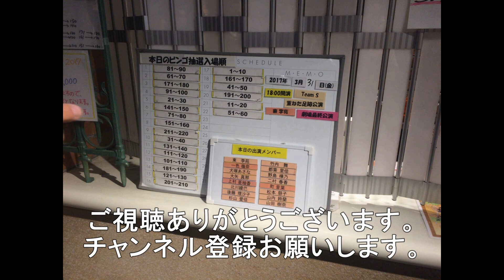地域猫まいける君 プラケの上で昼寝中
今回はまいける君の昼寝動画です。